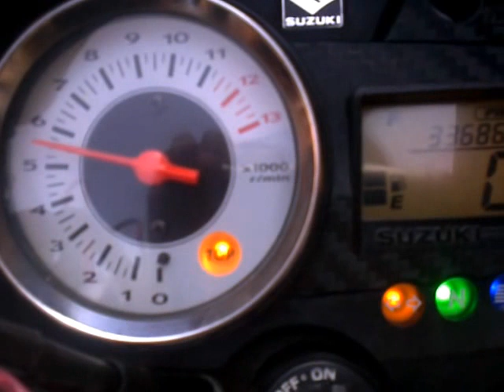CDI BRT SATRIA F 13.500 RPM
AMAZING SUZUKI